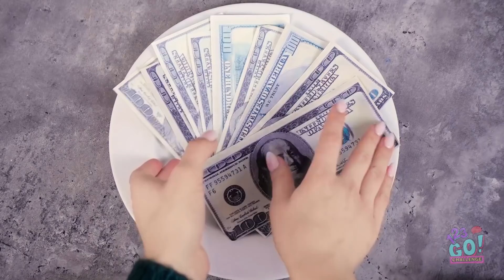RETO DE REGALOS NAVIDEÑOS TRAVIESOS VS. BONITOS || Regalos baratos o costosos por 123 GO! CHALLENGE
¡Feliz Navidad, chicos!

¿Fuiste amable o travieso este año?

¿Qué tipo de regalos esperas de Santa?

¡Mira nuestro nuevo video divertidísimo que quizás te ayude a decidir cuál es tu regalo!

¿Esperas encontrar regalos como estos debajo del árbol este año? ¡¡Ojalá hayas sido lo suficientemente bueno para entrar en la lista buena de Santa !!

¡Comparte esto con tus amigos para hacerles reír!